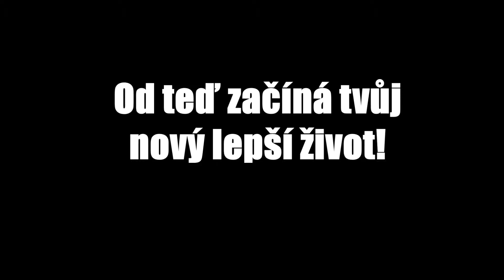Teď jsi Bc !!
A ťeď jsi Bc!!

Gratuluji :)

Music
Carl Czerny - Andante Cantabile